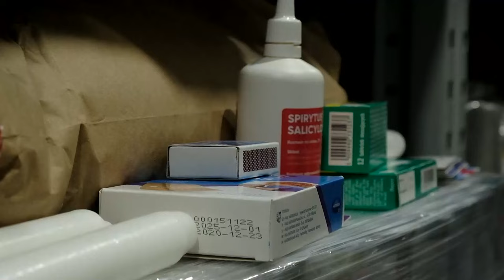Informacje Telewizja Republika 19-09-2024 godz. 12:30 | TV Republika